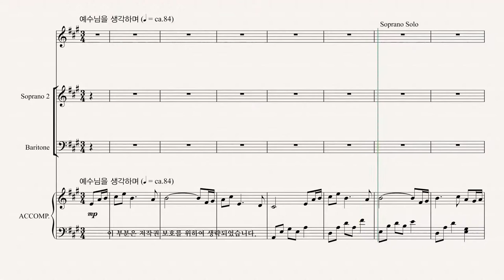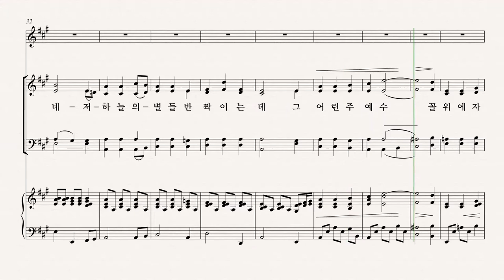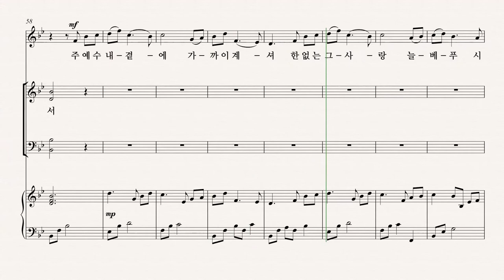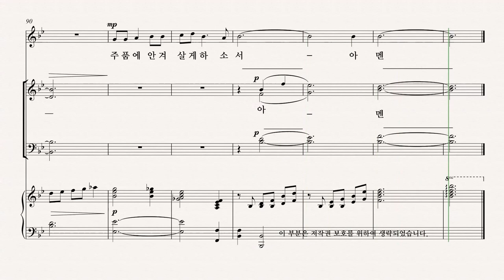[성탄절 칸타타] 최정연 '사랑으로 오셨네' 05.그 어린 주 예수 TENOR 파트 듣기